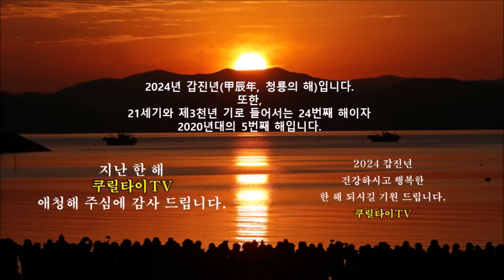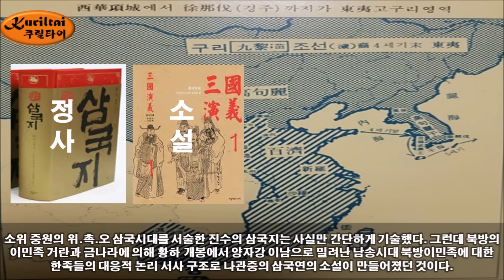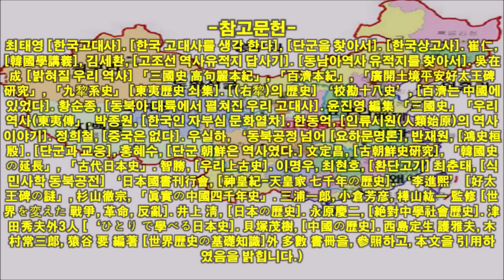역사팩트 - 우리 역사를 바르게 기록해놓은 것 마저아니라고 하는 뇌신경이 탈출한 사이비 학자들을…도대체 어찌해야 하나？